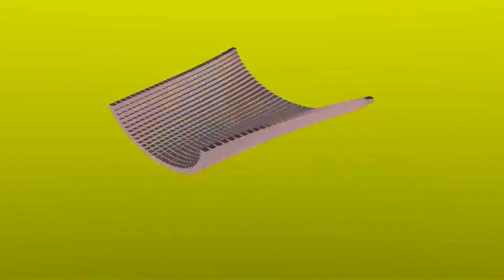Blender Renders 4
My fourth Blender Renders video. This time with more animations.